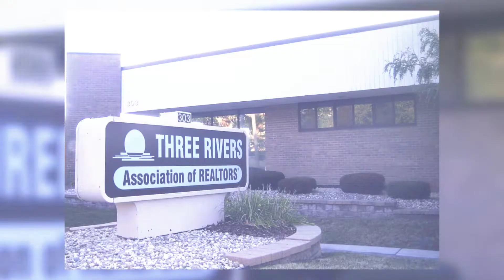Housing Joliet, IL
Business Description:
We work closely with local, state and national government officials to try to ensure that our local housing market remains healthy.  But, for us, it goes beyond the day to day job of helping people buy and sell homes.  It is also about making a difference in other ways, where we can, in the lives of families and individuals as a means of giving back to a community that gives us so much.   Three Rivers Association of REALTORS® would like to say thank you for the opportunity to serve you in any way we can.